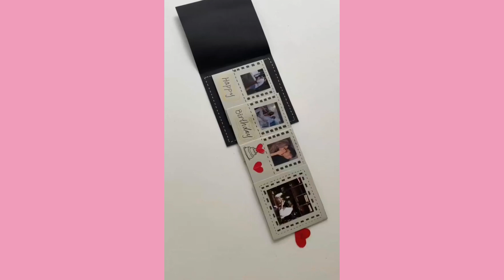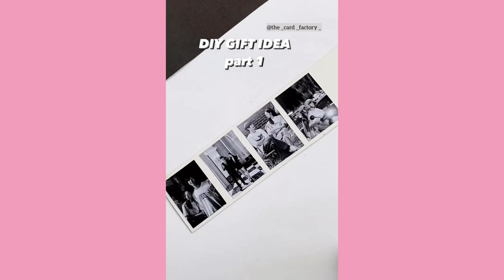Crafty Creations: Adorable DIY Gift Ideas to Delight Your Loved Ones!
Welcome to our ultimate DIY Gift Ideas Compilation! 🎁✨ In this video, we’ve curated the most creative and trending gift ideas for all occasions.

 From personalized crafts to budget-friendly surprises, we’ve got you covered!

Whether it’s a birthday, anniversary, or just a thoughtful gesture, these DIY gifts will make hearts flutter.

💖 Get ready to unleash your creativity and spread joy with these adorable and unique gift inspirations. 🌟🎥